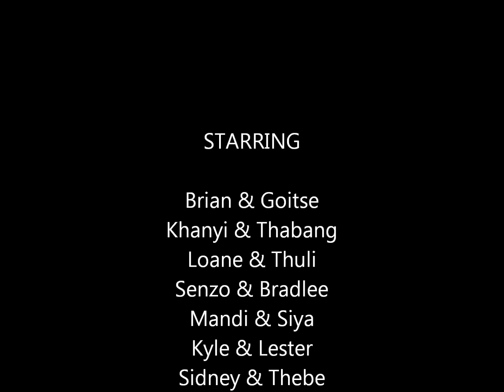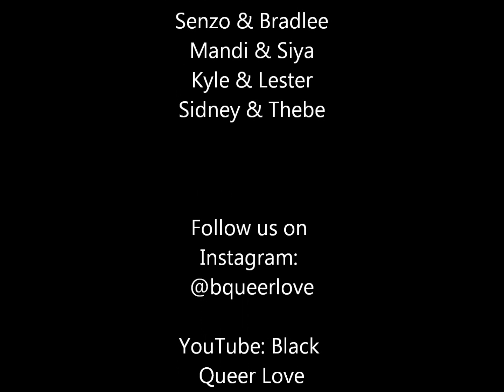Black Queer Love - Meet the Couples!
It's taken us a while, but we're so excited to reveal the seven couples who form part of our first season (we hope we can many more)!

Please give us your feedback and suggestions in the comments. Also, PLEASE SHARE this with your friends on the various social media platforms, LIKE, and SUBSCRIBE to this page - feel free to switch on the NOTIFICATION bell, so you can be the first to know when we drop the first episode.